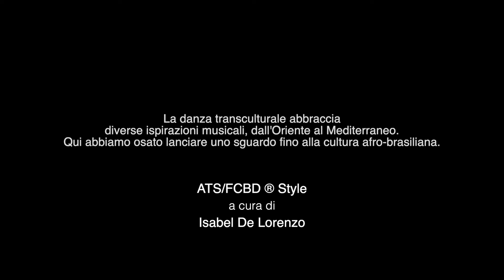ATS/FCBD Style "Baianá" @ San Lo' Festival 2024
A cura di Isabel De Lorenzo

Teatro Vascello, Roma, 27/06/2024

San Lo' SSD a RL
Via Tiburtina Antica, 5/b
00185 Roma Italia
Facebook.com/sanlodancestudio
Instagram.com/sanlodancestudio